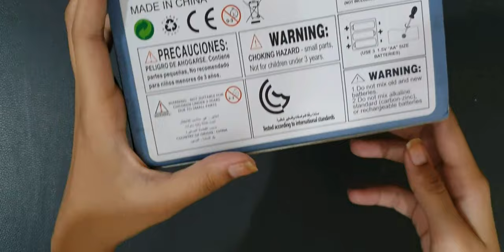4 min mini coffee maker toy|satisfying|ASMR(no talking,no music)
🔹Experience the joy of unboxing a mini coffee maker toy for a satisfying playtime adventure.💕

friends, where we bring you the best of toy unboxing and satisfying ASMR videos that are sure to keep you relaxed and entertained. Our channel is all about cute and lovely toys, featuring popular characters like Hello Kitty, Frozen and many more. Sit back, relax and enjoy our mesmerizing videos that are perfect for unwinding after a long day. Thank you for tuning in!❤️